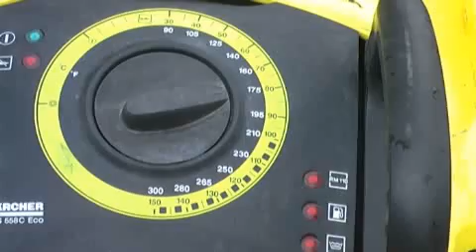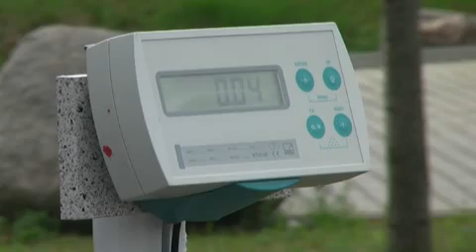Load cell subjected to extreme test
Subjected to a high-pressure jet, from all directions, for several minutes: Read here what types of tests HBMs PW15AH single point load cell had to pass to obtain the test report showing compliance with IP69K, the highest degree of protection. However, the degree of protection is not everything: Only optimal cable protection enables you to achieve maximum safety even in rough environments.